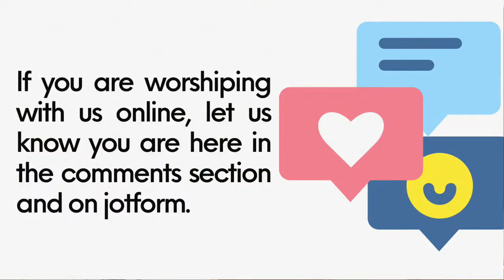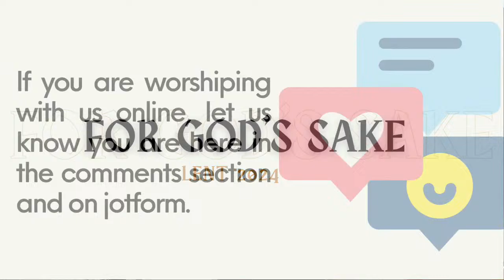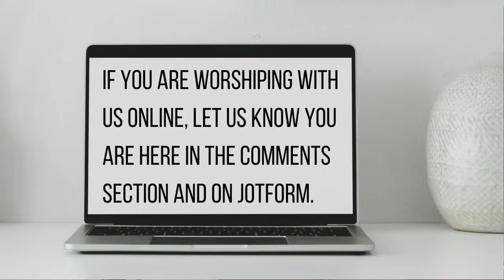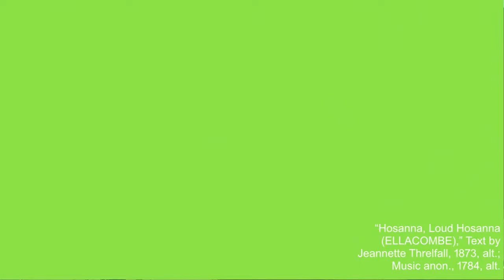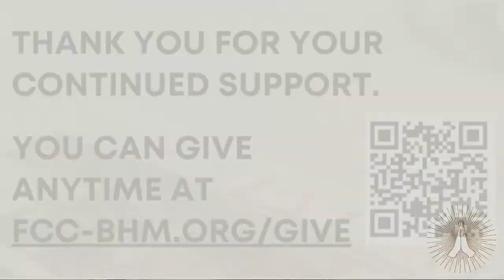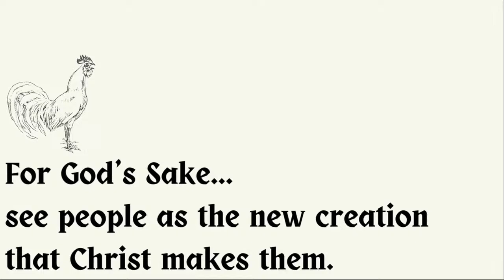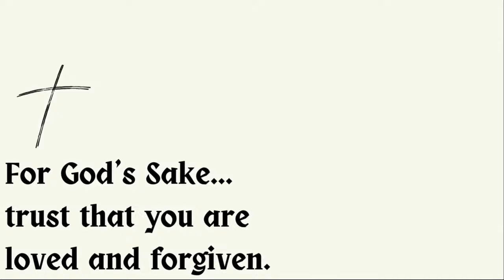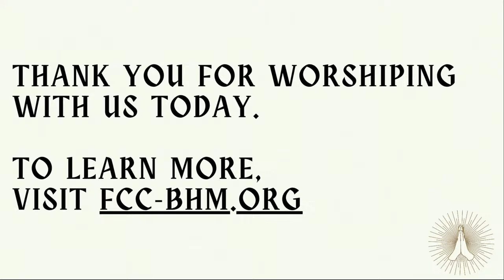For God’s Sake, Forgive as You have Been Forgiven (March 24, 2024)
“Oh, for God’s sake!” You’ve probably heard, or even said this expression before. It’s colloquial, exclaimed in frustration or exasperation when something doesn’t happen the way we think it should. But what might we become if “For God’s sake” became our prayer.? What might we accomplish if we shape our living in ways that reintegrate us into Christ’s holy community. Join us this Lenten season as we pray together, “for God’s sake.”

Let us know you are here by filling out our online Connection Card

Your continued financial support is so important to our ministries! or you can mail your offering to 4954 Valleydale Road, Birmingham, AL 35242